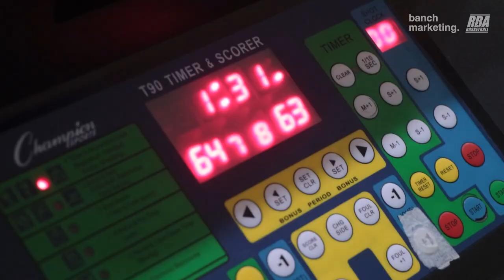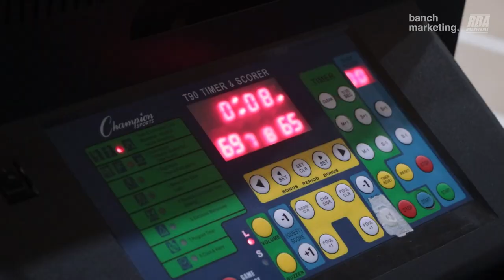2023 Surrey Fall Comp Quarterfinals - Lads vs Basket Boys - Roundball BC Mens Basketball League